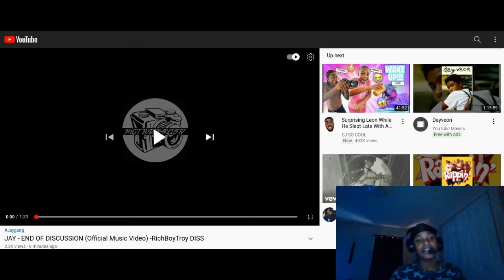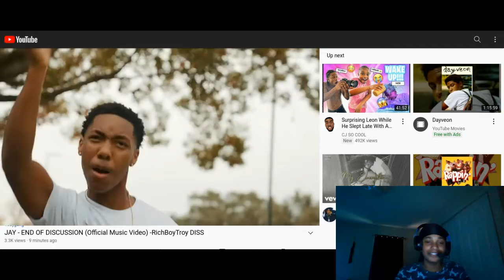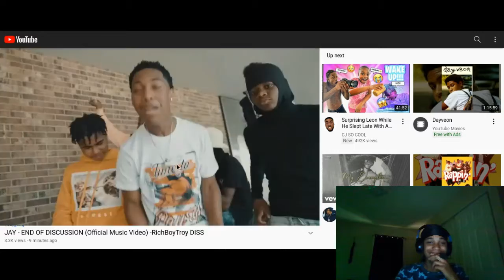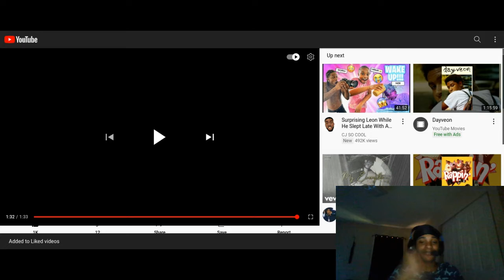BadKidJay Diss On RichBoyTroy (Reaction) 😱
This is a reaction video is my point of view of the song that is presented